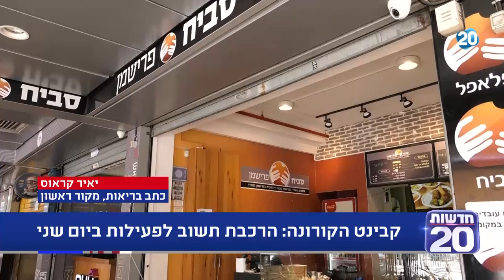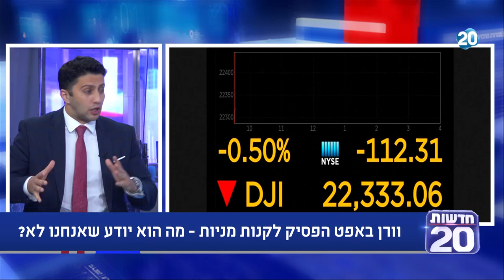המשדר המרכזי | 17.6.2020 | התכנית המלאה